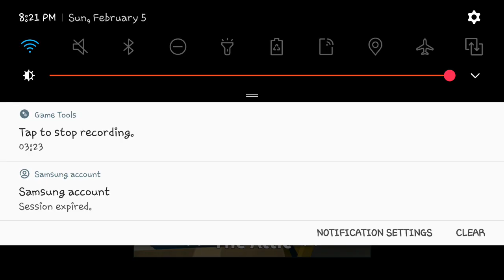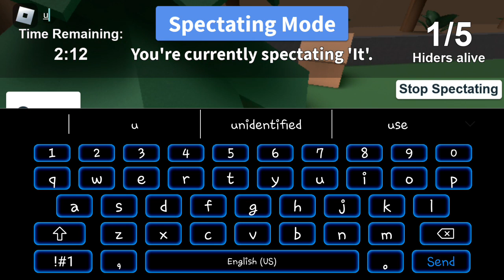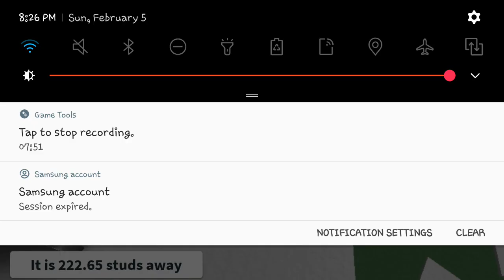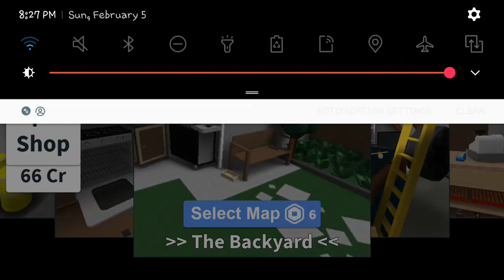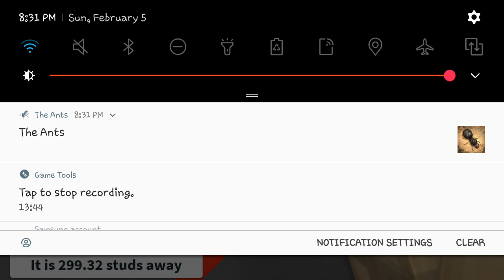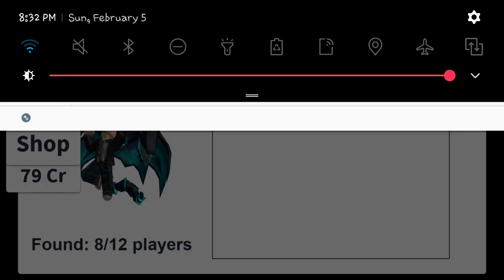Hide and seek extreme